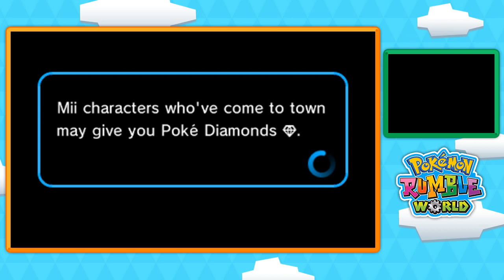Pokémon Rumble World - Episode 3 | A Song of Grass and Fire!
We finally spend some of our hard earned Diamonds! Also Charizard!!

In this episode we complete:
 • Furnace Mountain: Back
 • Royal Garden
 • Shrub Forest